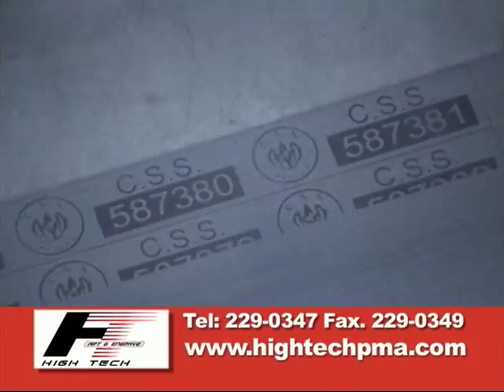Natalia Jimenez "Anunciate"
Conductora de television en Panama